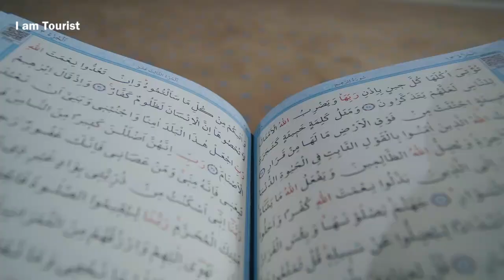Earn money from Tourism | tourism businesses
Any country with diverse landscapes, rich culture, and historical significance, is a potential destination for tourism. To make money from tourism in your country, here are, some options:

Hospitality Business: Invest in hotels, resorts, or guesthouses in popular tourist destinations like hilly areas, beaches or in cultural and historical hubs. Provide comfortable accommodation and quality services. You can attract hundreds of tourists and generate good money out of it.

Tour Operator: Start a tour operator business that offers guided tours to various tourist attractions. Focus on specific themes like cultural tours, adventure tours (hiking, trekking, mountaineering), wildlife safaris, or religious tourism.

Cuisine and Food Tourism: Establish restaurants or street food stalls offering traditional cuisine. Food tourism is gaining popularity, and visitors often seek to explore local flavors and culinary experiences.

Handicrafts and Souvenirs: Set up a shop or an online store to sell locally-made handicrafts, souvenirs, and traditional clothing. Tourists often like to take home unique items as memorabilia.

Eco-Tourism and Sustainable Initiatives: Promote eco-tourism by organizing eco-friendly tours and supporting sustainable practices. This could include nature conservation efforts, promoting responsible trekking, or supporting local communities.

Adventure Sports: If you have access to areas with adventure sports potential, such as mountaineering, rock climbing, white-water rafting, or paragliding, consider establishing adventure sports facilities.

Cultural Experiences: Offer cultural experiences such as folk music and dance performances, traditional festivals, and workshops on local crafts and arts.

Heritage Tourism: Develop and promote historical and archaeological sites to attract tourists interested in learning history and cultural heritage.

Language and Cultural Exchange Programs: Organize language learning programs and cultural exchange activities for foreign students and travelers.

Photography and Filmmaking Services: If you are in an area with breathtaking landscapes, offer photography and filmmaking services to tourists or production companies interested in shooting documentaries or promotional videos.

Transport Services: Provide transportation services for tourists, such as car rentals, guided tours, or shuttle services between major tourist spots.

Online Travel Blog or Vlog: If you have a passion for travel, start a travel blog or vlog showcasing beauty, culture, and experiences of your area.

Remember that success in the tourism industry requires good marketing, excellent customer service, and a deep understanding of your target audience. Additionally, adhering to safety standards and promoting sustainable tourism practices will attract more travelers.